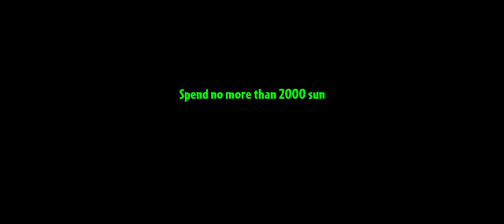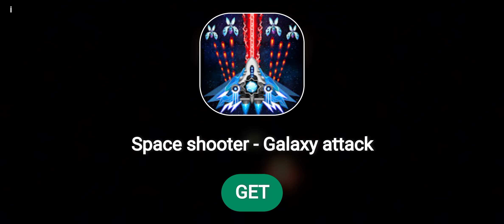part 12 episode 1 full video inteligent priyansh 🔥🔥🎯 plant vs zombie game play